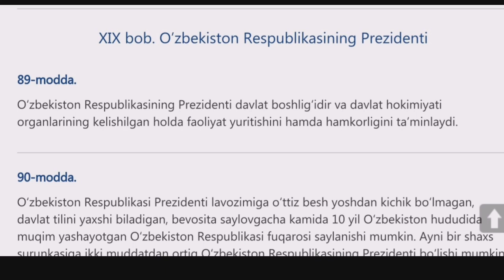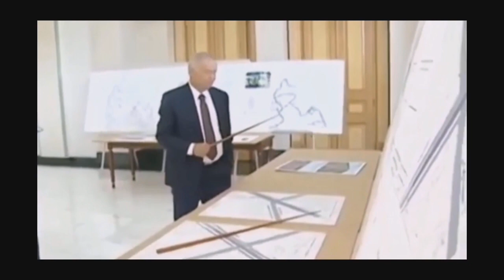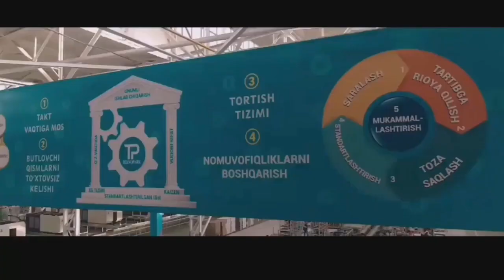PREZIDENTLIK LAVOZIMI HAQIDA: KIMLAR PREZIDENT BO'LA OLADI, PREZIDENTNING QANDAY VAKOLATLARI BOR???